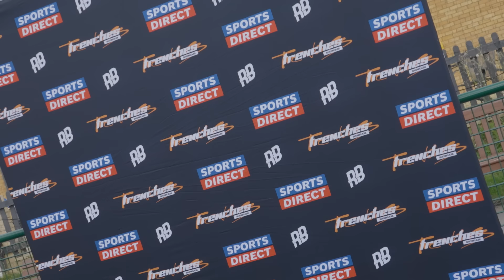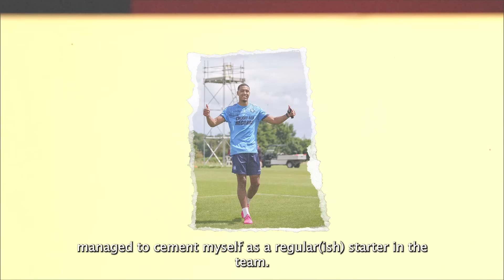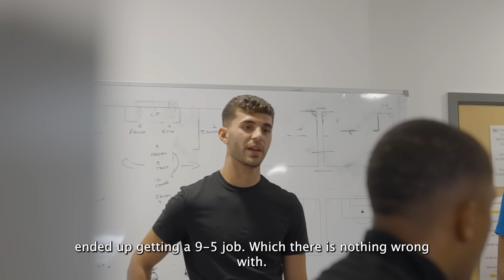PREMIER LEAGUE SCOUTS 🕵️‍♂️ TRENCHES SHOWCASE 22 | LONDON’S BEST BALLERS 🔥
In collaboration with Sports Direct, we put on The Trenches Showcase Event. We invited down 30 of the best young unsigned ballers in London and put on match. Premier League, Championship, League 1 & 2 scouts were all in attendance.

This was a major opportunity for these boys, check out how they got on.